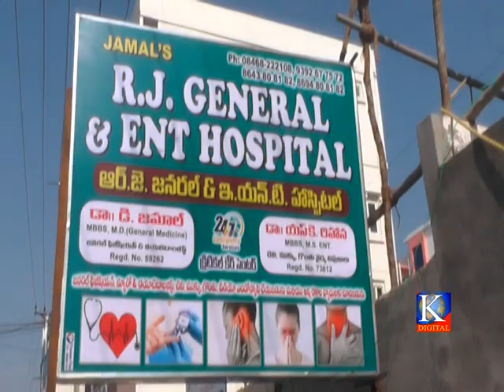Kdigitalkmr news 01-12-2020